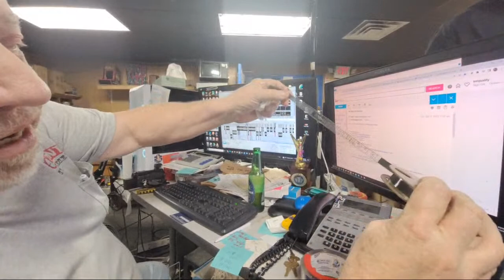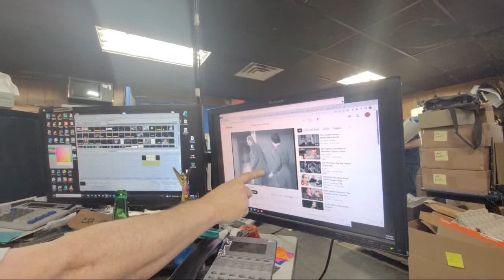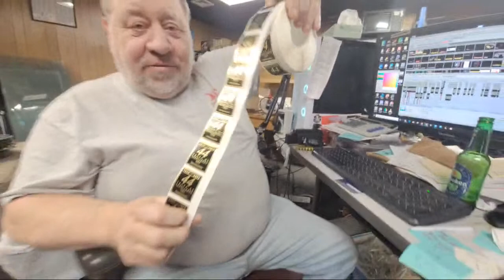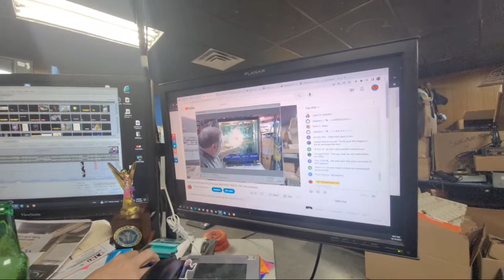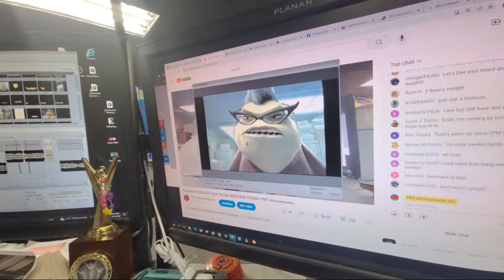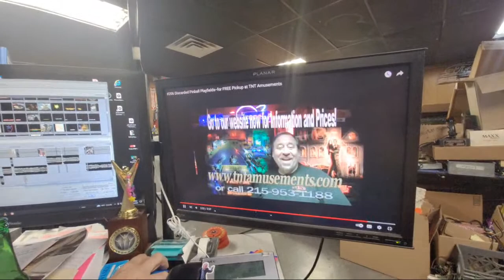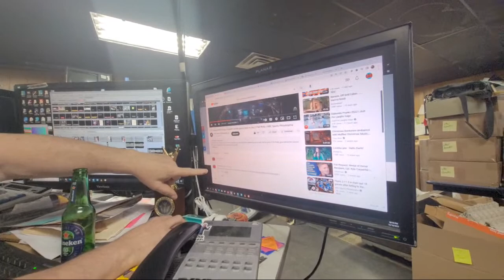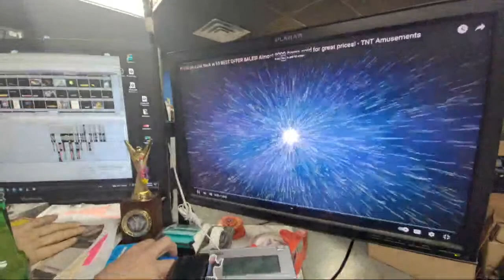Two Stern AVENGER HULK Pinball MACHINES in FRIDAY NIGHT LIVE at TNT Amusements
Join the TNT Gang on Friday Night December 16 2022 as we are getting ready for the last week before Christmas in our super busy shop!
Lots of games going out...we have TWO Stern 2014 Avengers HULK games sold but next to each other to compare.
      Also lots of other games like Tron, Comet, Wild Fyre, Alien Poker, Firepower too.  Our friends at Cafe Lombardi Restaurant sent over a mess of wonderful food for the evening gang too.
Then, we show you some videos about us you may not have seen before abnd how to find them (in the chat there is a link!)  This wonderful 5 minute video features the TNT Twins